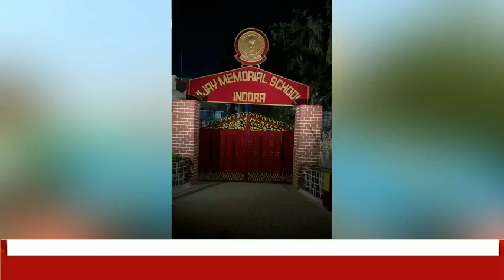HimachalNews: बज्रेश्वरी मंदिर में उमड़ा भक्तों का सैलाब, कपाट खुलते ही श्रद्धालुओं की लगी लंबी कता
HimachalNews: बज्रेश्वरी मंदिर में उमड़ा भक्तों का सैलाब, कपाट खुलते ही श्रद्धालुओं की लगी लंबी कतारें
divyahimachaltv
dhtv,tvnews
local news
divyahimachalgoodmorning
khabre ftafat
divyahimachalgoodafternoon